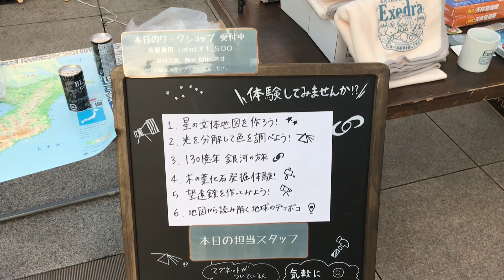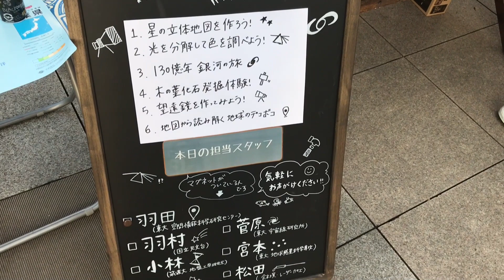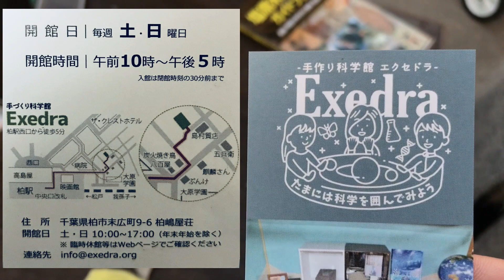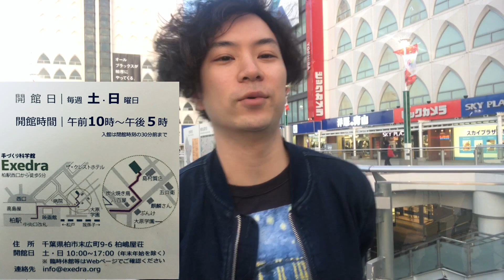視聴者参加型ストリート動画 第32回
12月1日土曜日
ついに師走にはいりました！

ほんまにどんどん寒くなってきました！
今日も柏の駅では面白いことやってましたよ！

～視聴者参加型ストリート動画とは！？～
千葉県　柏駅での、ストリートライブ。
そこで出会ったり、YouTubeで出会った方と一緒になって動画を作りたい。

そう考えて始まった視聴者参加型ストリート動画

これからも色々試行錯誤しながらこんな感じで作って行きます。

面白いな、楽しいなと思ってくださった方、是非お気軽に参加してください!